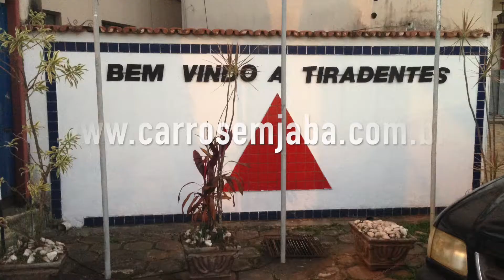Três Corações - MG - Tiradentes - MG (BR-381 / BR-265)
BR-381 - Fernão Dias
BR-265